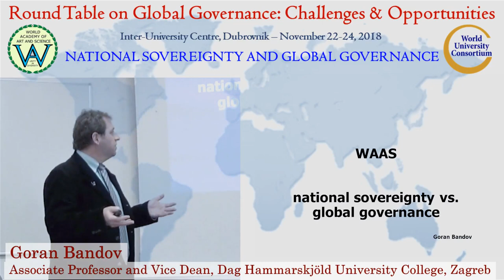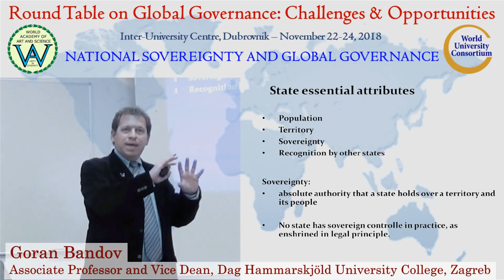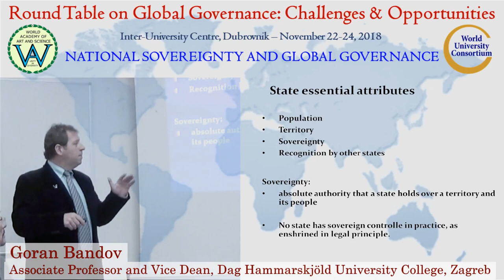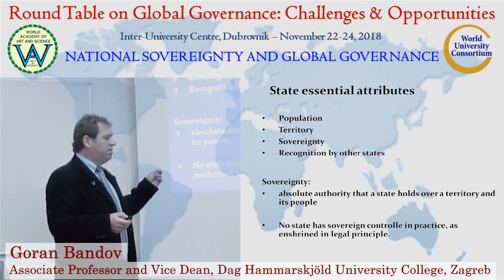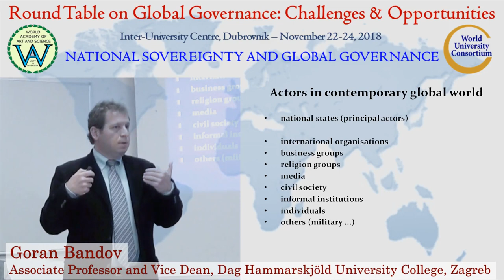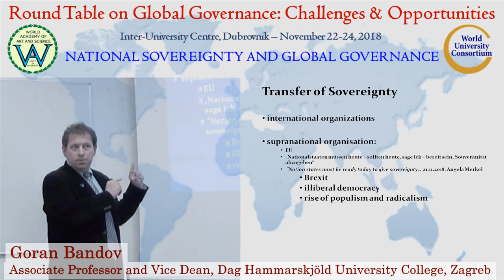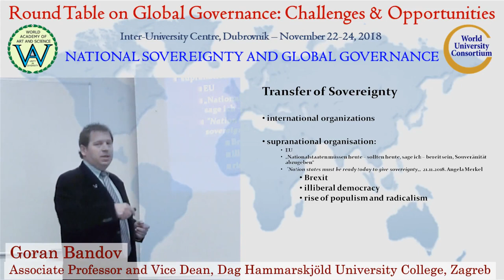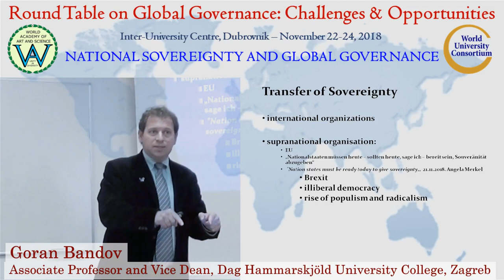National Sovereignty & Global Governance | Goran Bandov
Title of Presentation: National Sovereignty and Global Governance
Speaker: Goran Bandov
Designation: Associate Professor and Vice Dean, Dag Hammarskjöld University College of International Relations and Diplomacy, Zagreb; Associate Fellow, World Academy of Art & Science